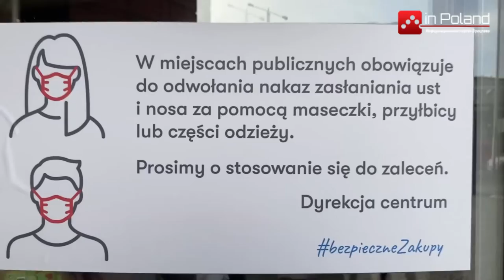В Польше шарф и платиковый козырек уже не помогут избежать нашего маски ?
Министр здравоохранения может вскоре издать постановление об обязанности носить так называемые медицинские маски в общественных местах в Польше